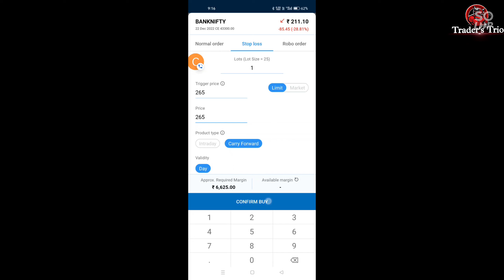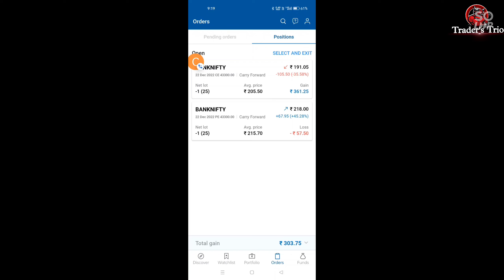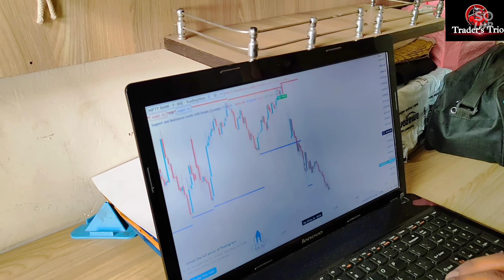कसा झाला आज Loss ?? | किती Loss झाला आज?? | Banknifty Intraday Trading | Trader's Trio